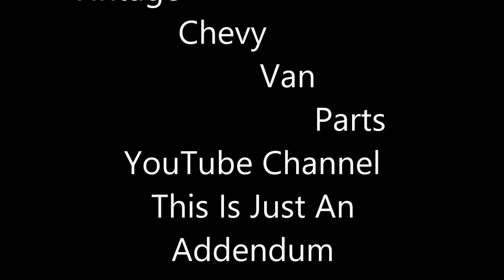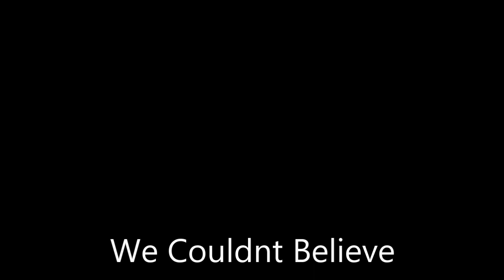WashUp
1970 Panel van owned by Michael (Bereck's Detail a Go Go).  These are before and after accident pictures of his van.